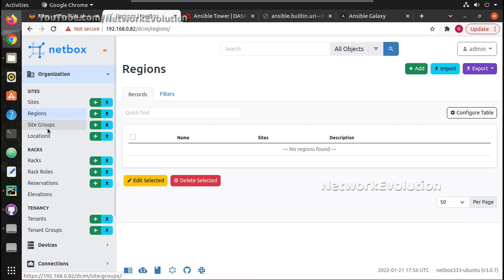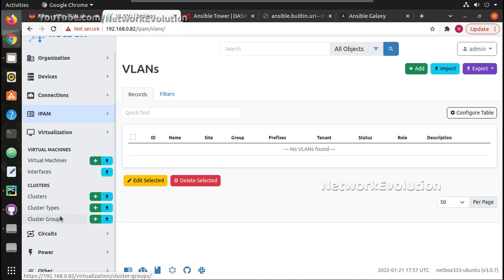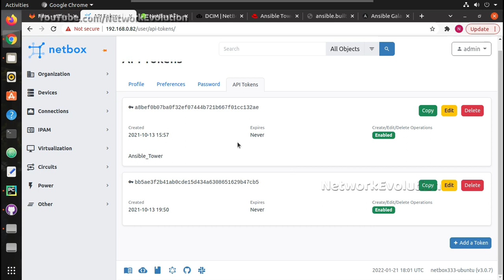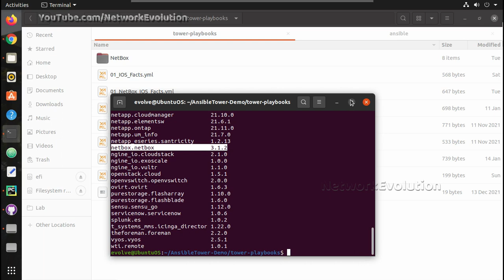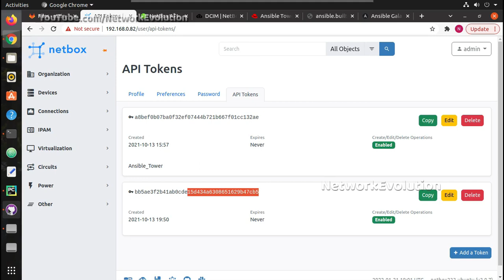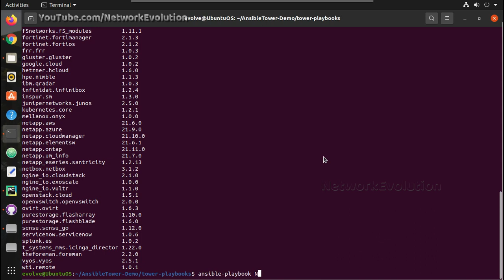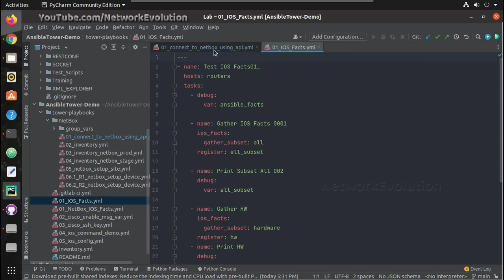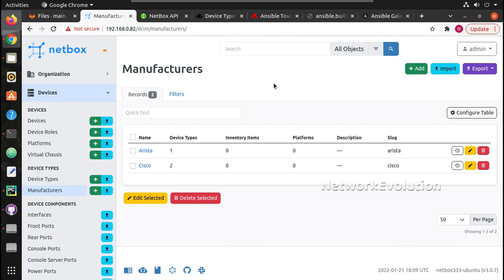Netbox Inventory For Network Automation: Source Of Truth for AnsibleTower Playbook Device management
Ansible Tower/AWX CICD Tutorial for Network Automation : Cisco IOS Playbooks + GitLab Repository + CICD Pipeline + GitLab Runner+Netbox

Netbox Intro:

This video demonsrtrates what is netbox, how to use netbox as a network devices inventory source of truth for managing infrastructure.
How to create ansible playbooks to manage Nebox inventory details.
How to do filtering in Netbox for fetching the device details
How to add devices in to netbox inventory
Netbox API Details
Tutorials on Netbox usage
Advantages of using Netbox in an infrastructure
Netbox example ans sample scripts
Learn to use Netbox as the source of truth
What is source of truth in Network AUtomation
Netbox as a source of truth tutorial
authoritative system for complete infrastructure data
dynamically push data from Netbox source of truth server
latest information from Netbox
API update to netbox
initiate api to netbox tutorail and demo
use ansible playbook to update, get and delete device information from netbox
netbox site, region, site group, location, rack, rack roles, reservations, tenants example and explanation. How to add these details
Netbox add or manage devices, device roles, platform, virtual chassis, device type, manufacturers, interface, front panel, rear panel,
Plabook syntax for managing ansible tower
add cisco interfaces in netbox using api's or ais
map physical connection
IPAM in netbox, vrf, route target details
how to enable api in netbox
explore the api details in netbox
check api's in netbox
api documentation swagger of netbox
get, post, put, patch in netbox tutorial
api tokens in netbox. How to enable it
ansible galaxy netbox ansible-galaxy collection list
netbox api using uri module
filter and get all the device details using api from netbox and ansible tower playbooks
how to use netbos inventory in ansible playbook